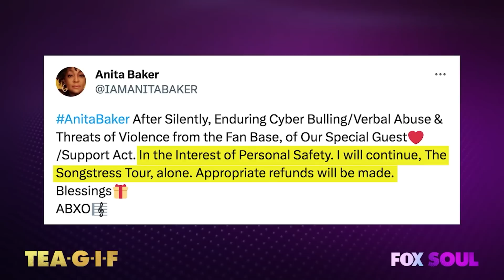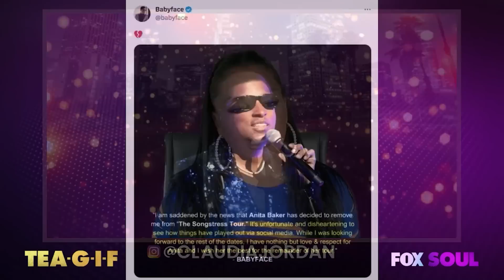Anita Baker Kicks Babyface Off Her Tour | Tea-G-I-F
Claudia, Al and Funky are talking about what's been going down between Anita Baker and Babyface.